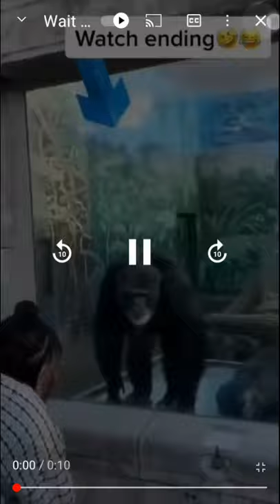OMG MONKEY REACTION 🤣🤯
🤣omg this monkey reaction was like oh best thing in my life😎